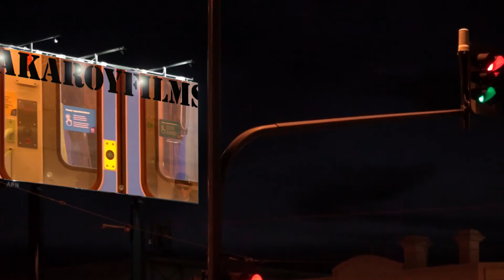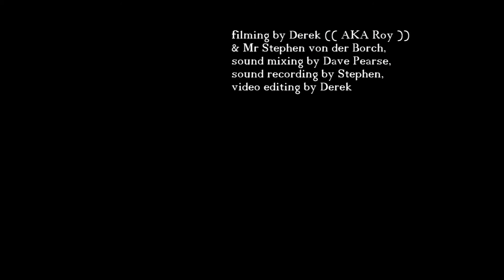Lucky Seven (( Ain't Nobody Here But Us Chickens ))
"Ain't Nobody Here But Us Chickens" is a 1946 song, with music and lyrics by Alex Kramer and Joan Whitney. It was recorded by Louis Jordan and his Tympany Five. The single hit number one on the US Billboard Rhythm and blues Juke Box chart for seventeen weeks and number six on the pop chart. The B-side, "Let the Good Times Roll," peaked at number two on the R&B Juke Box chart.

The song was featured on the soundtrack for L.A. Noire and was then included on a remixed version of the soundtrack with production by DJ Premier. Gonzo the Great and various Muppet characters performed the song on an episode of The Muppet Show.

This is a red hot version at the Semaphore Workers Club in 2017.